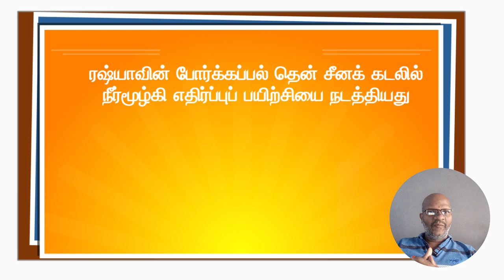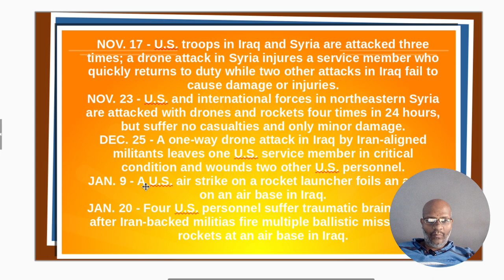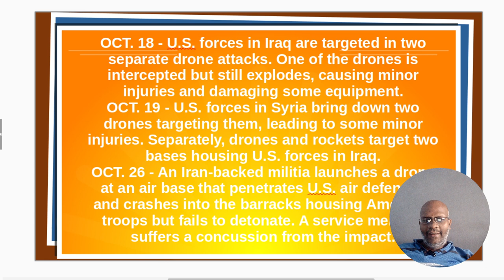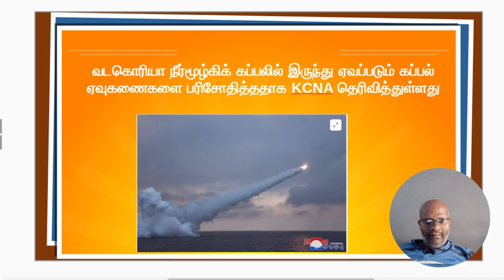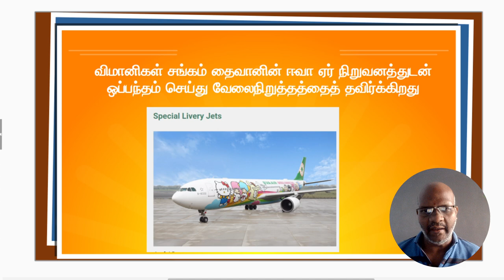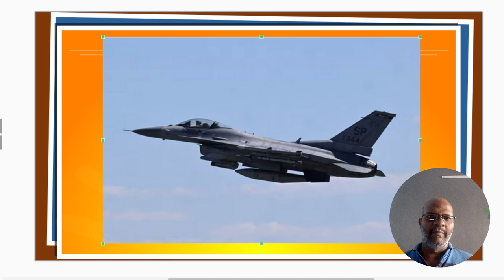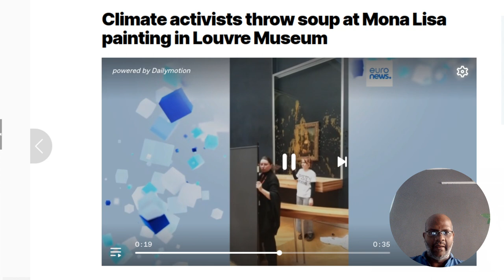Jan 29 , 2024 அரிய உலகச் செய்திகள்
Dive into the untold stories shaping our world that mainstream media overlooks! Join us for daily updates on global events, intriguing developments, and unique perspectives that you won't find on regular news channels. Stay informed, broaden your horizons, and explore the diverse tapestry of our planet with 'Unseen World News.'

📰 In each video, we bring you in-depth coverage of noteworthy events, social issues, and cultural phenomena from around the globe. Our mission is to shed light on stories that often go unnoticed but are crucial to understanding the complexities of our interconnected world.

🌍 Let's broaden our perspectives together - because the world is more than what meets the eye!

Image by a href=" Freepik